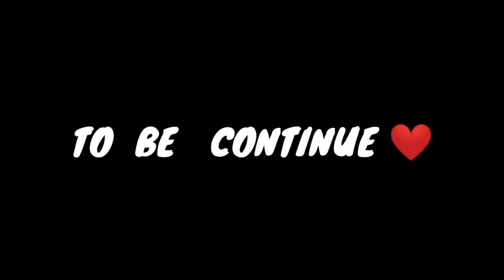SAIFI RIDER VLOG 2. ❤️😍